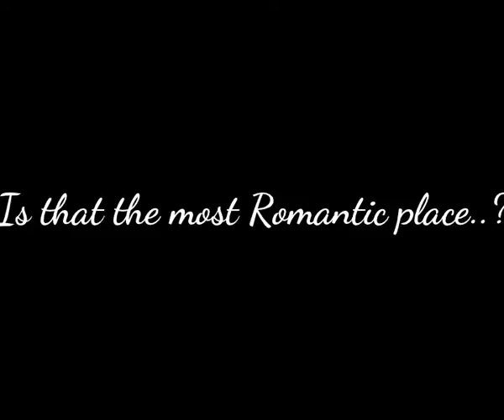Venice,Italy with Daniel Dimitrov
On the way to Murano enjoying The San Marco Square with it Bell`s Tower..